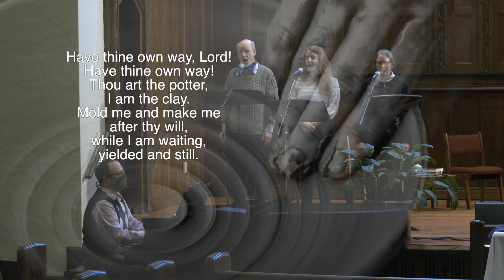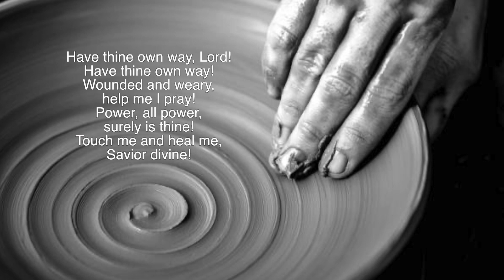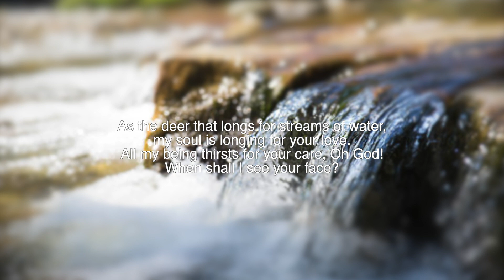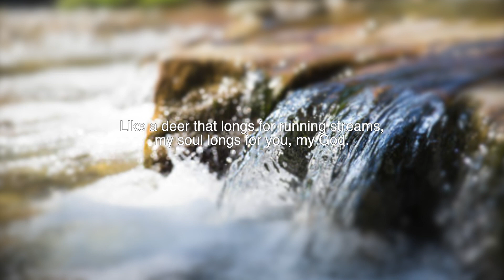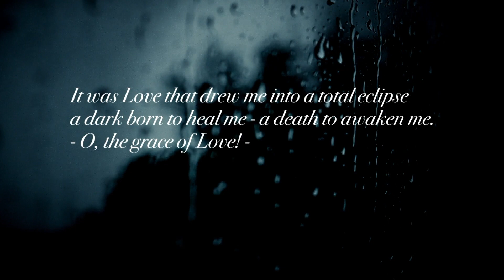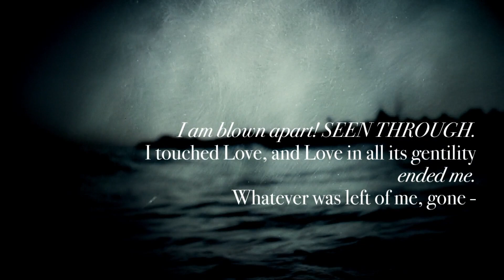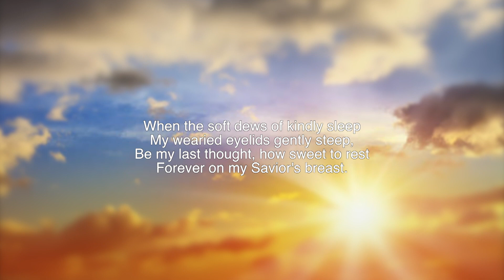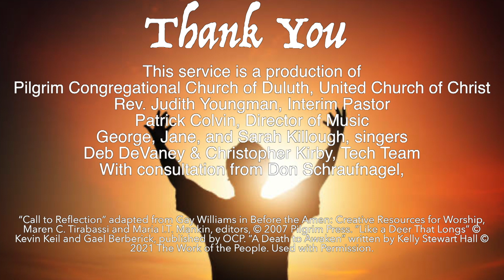Lenten Vespers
Lenten Vesper

This service is a production of
Pilgrim Congregational Church of Duluth, United Church of Christ
Rev. Judith Youngman, Interim Pastor
Patrick Colvin, Director of Music
George, Jane, and Sarah Killough, singers
Deb DeVaney & Christopher Kirby, Tech Team
With consultation from Don Schraufnagel,
Brita Edgerton and Jim Morse

“Call to Reflection” adapted from Gay Williams in Before the Amen: Creative Resources for Worship,
Kevin Keil and Gael Berberick, published by OCP. “A Death to Awaken” written by Kelly Stewart Hall ©
2021 The Work of the People. Used with Permission.